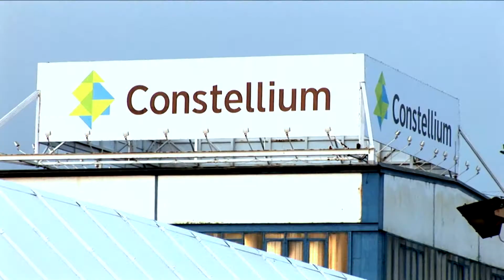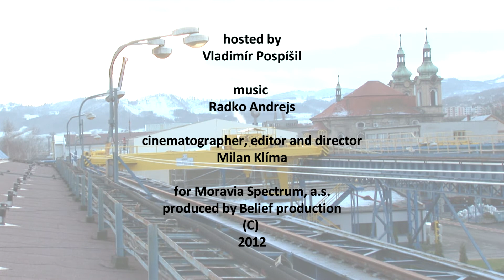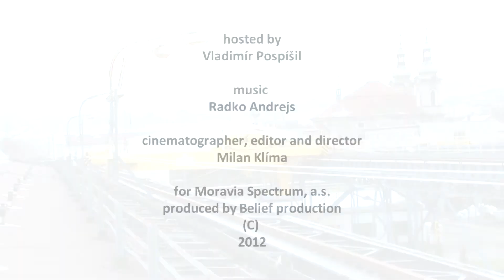Lifeline systems, Moravia Spectrum, a.s.